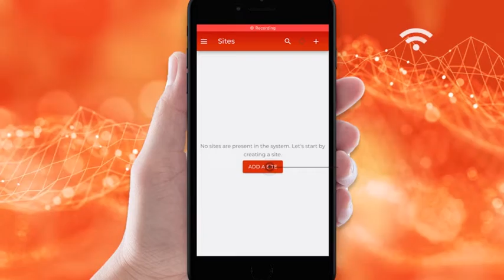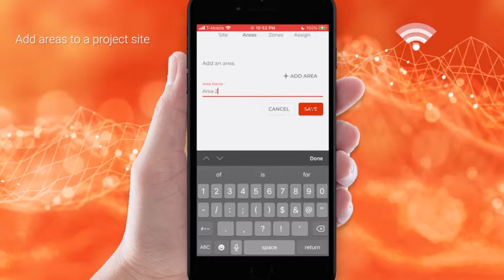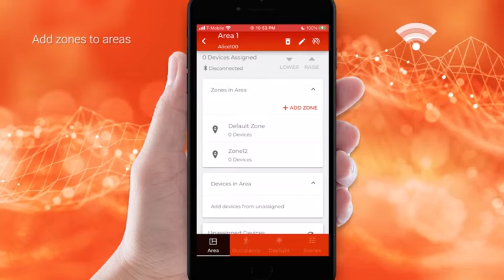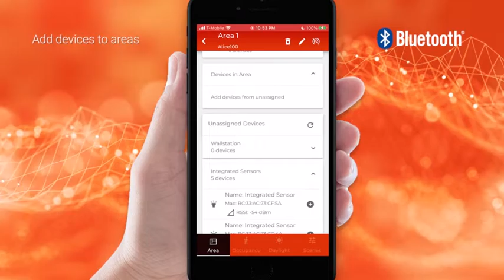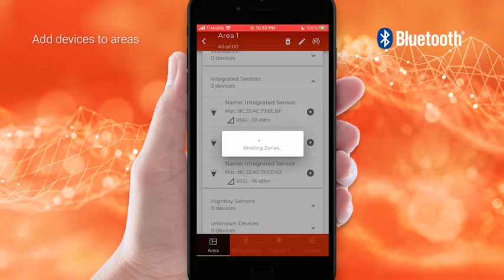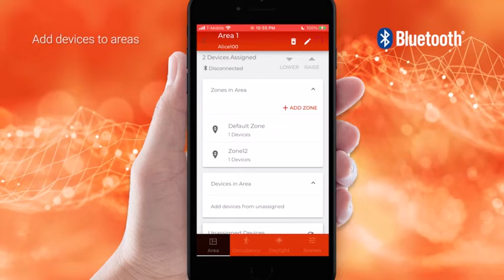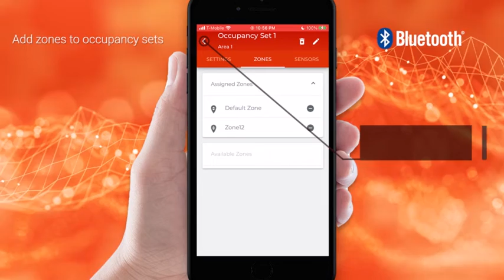WaveLinx LITE - Instruction: 2 - Create and Configure Project Sites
Initiate new projects and the basics of configuration

With WaveLinx LITE instructional videos series, learn about:

1.            How to download, register, and login in the App,
2.            Create and configure project sites,
3.            Modifying default system operation,
4.            Configure interior daylight,
5.            Configure exterior daylight,
6.            Configure wall Stations,
7.            Transfer project ownership